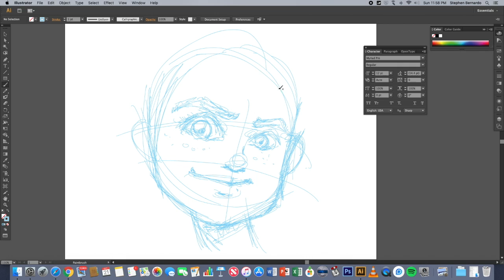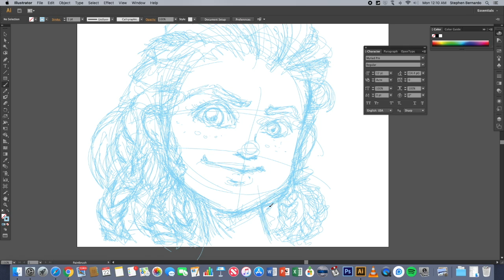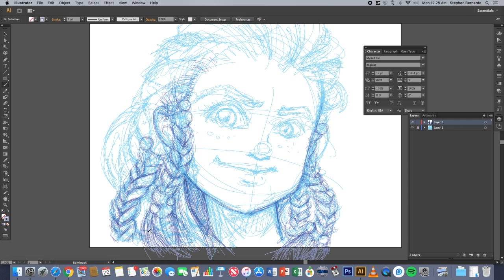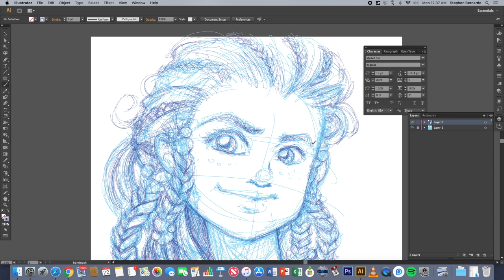Sketch-a-Night 12: Aloy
A quick sketch that took me about 45 minutes to complete... all done with vectors in Adobe Illustrator. The final version was tweaked a bit to move her neck a little more to the left so it doesn't look like her chin is tucked in so much, and also to make her mouth smaller LOL. You can see the final sketch on my DeviantArt account.

It was fun doing this... and good to get back into sketching. Remember: without mistakes -- there's no learning! I've learned a lot from this little exercise (speed sketching)!